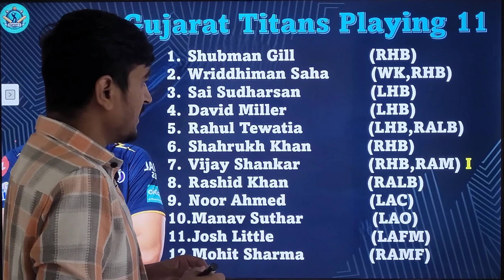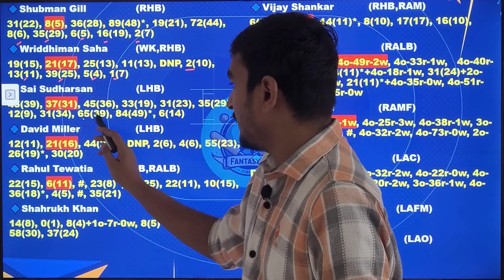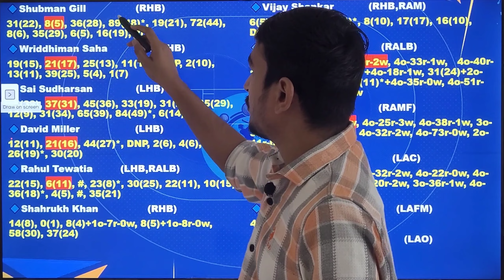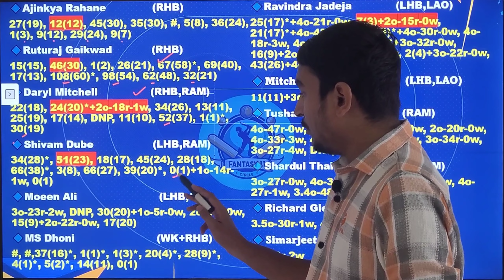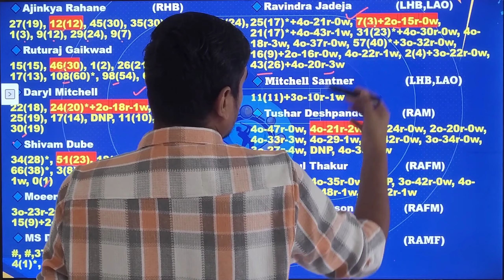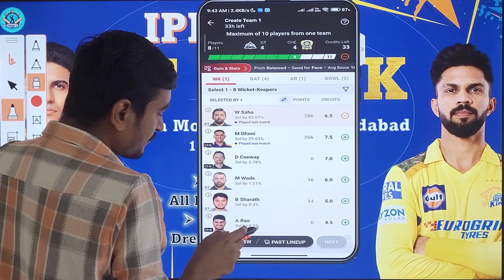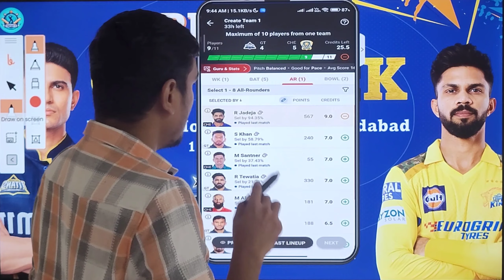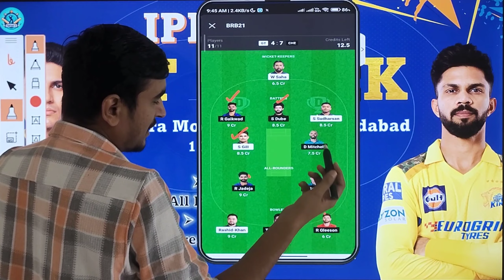GT vs CSK | GT vs CHE Dream11 Prediction | GT vs CHE Dream11 Team | GT vs CHE IPL Match | IPL 2024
gt vs csk preview
gt vs che match prediction
guj vs che my11circle team
gt vs che gamezy team
gt vs che prediction
gt vs che match analysis
gt vs che analysis
gujarat vs chennai dream11
gt vs che match
gt vs che match dream11 team
gt vs che dream11 team
gt vs csk dream11 prediction 2024
gt vs csk playing 11
gt vs csk pitch report